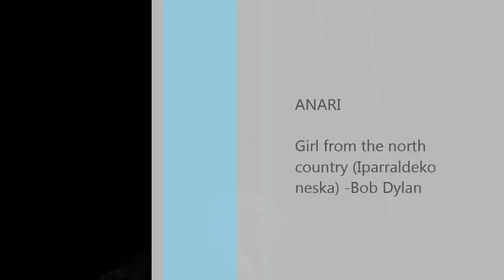Anari. Iparraldeko Neska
Anariren kontzertua Durangoko Plateruena Kafe Antzokian. Iparraldeko Neska Bob Dylan en Girl from the North Country kantuaren bertsioa